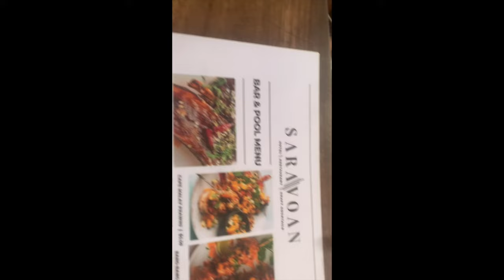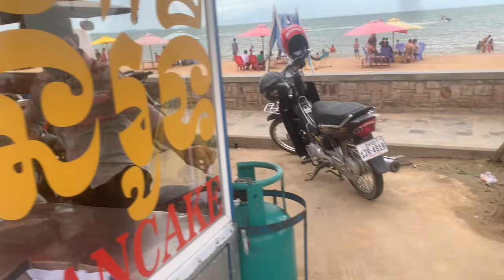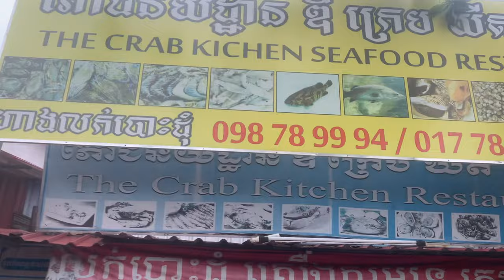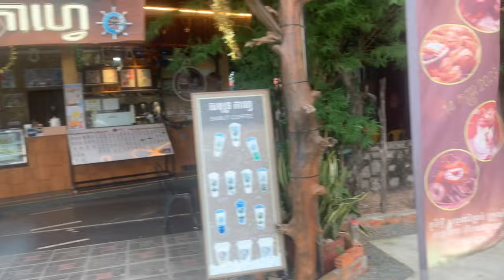I Took a Trip To Kep, Cambodia and This is What I Found | You Won't Believe How Superb Kep Is!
Kep is a wonderful small fishing village in the south of Cambodia 30 miles from Vietnam. I've visited Kep several times, but this time was special as so much was happening.

It was great to see this small fishing village in Cambodia vibrant again. If you go on a "Cambodia food tour" you must visit Kep as you'll have the best seafood experience in your life!

"Living in Cambodia"
"The Freedom of Cambodia"
"Happy Lifestyle in Cambodia"
"Cambodian People are so Warm and Caring"

Discover the Untold Charms of Cambodia
Unveiling Cambodia's Beauty and Tranquility
Why Cambodia is the Perfect Easy-Going Destination
The Allure of Cambodia: A Must-Visit Country
Cambodia: Your Next Beautiful Adventure

Rob